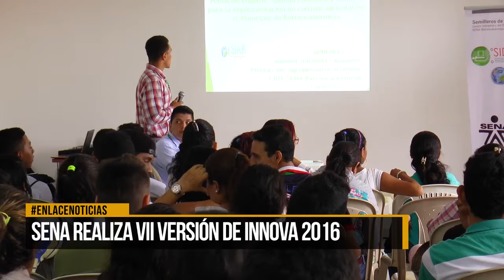Sena realiza VII versión de INNOVA 2016